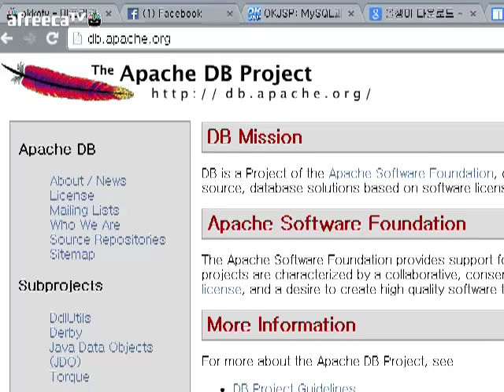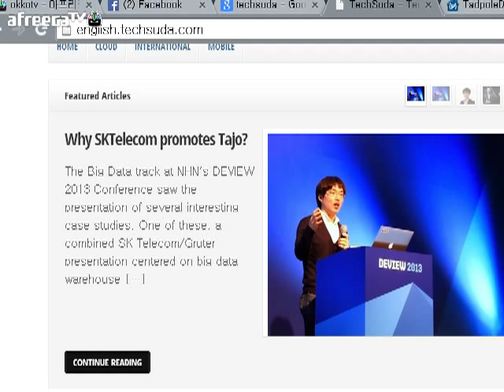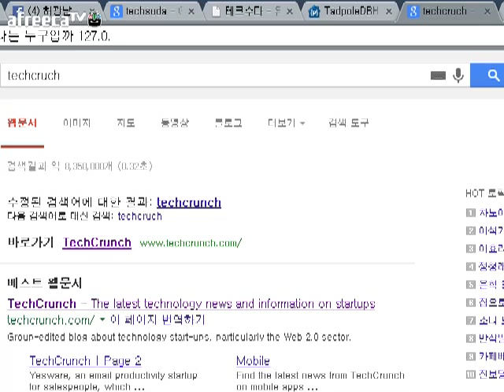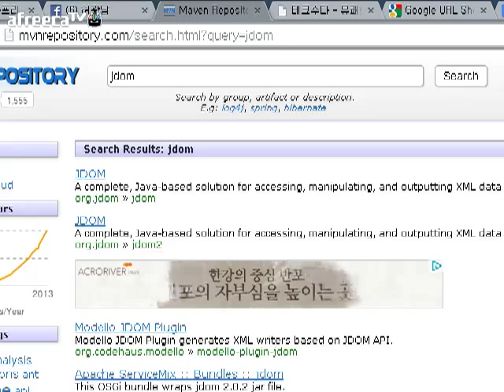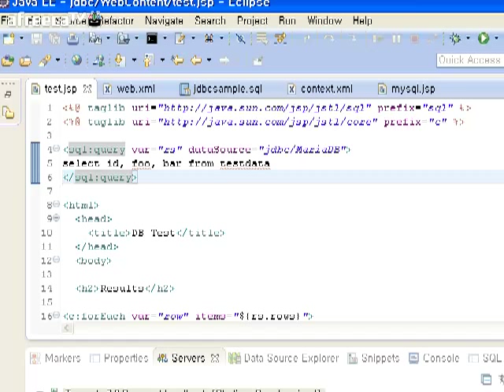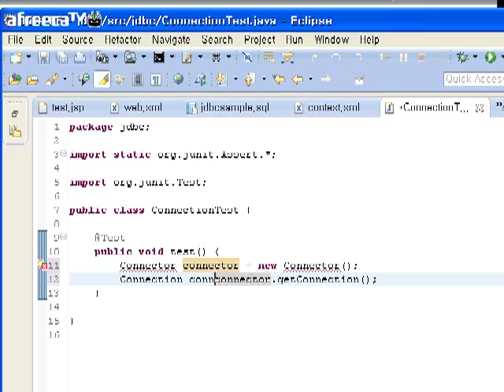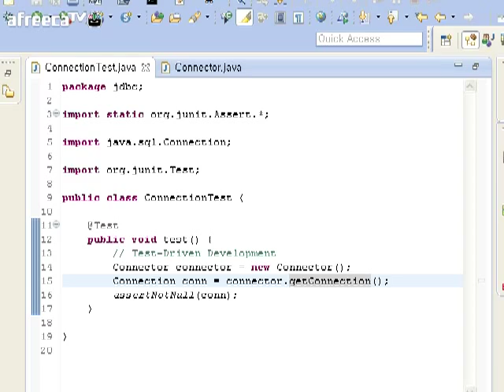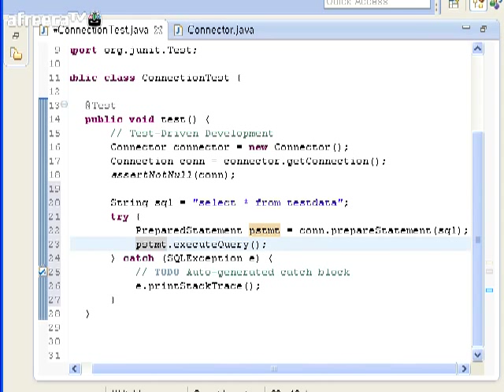마리아DB가 쉽게 다가오는 이유는? 느낌 아니까 1/2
[시험방송]MySQL과 MariaDB
마리아DB가 쉽게 다가오는 이유는? 느낌 아니까